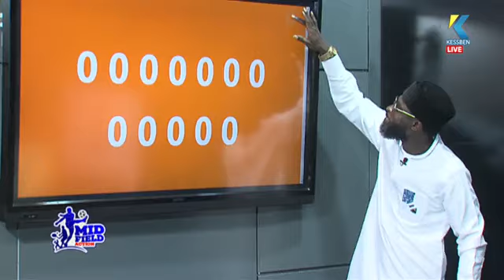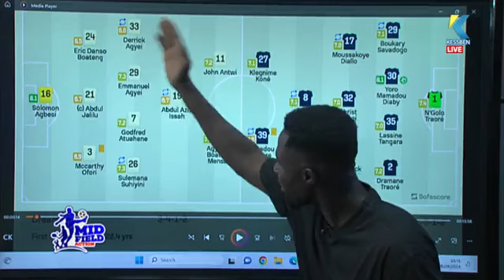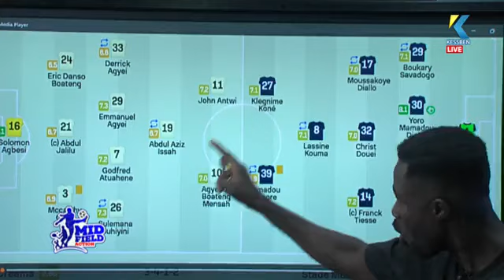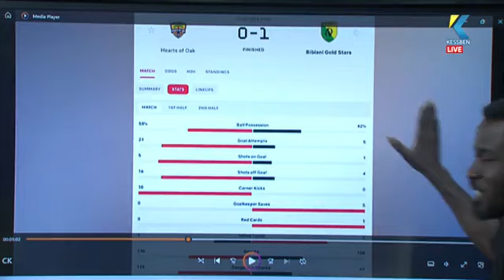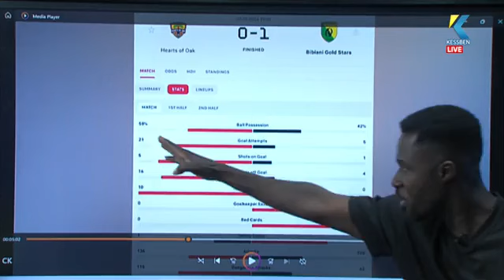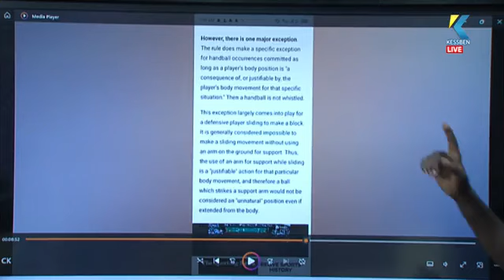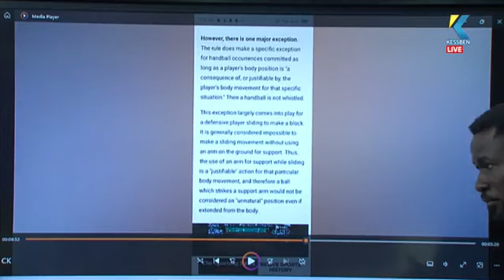LIVE: Midfield Action | Host: Joe Laka | 08/04/2024